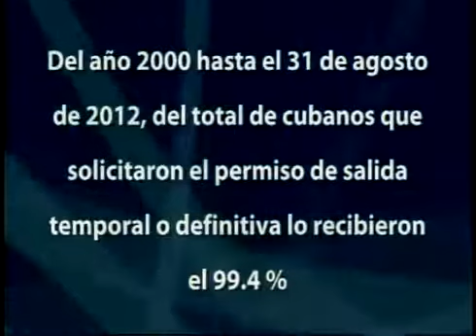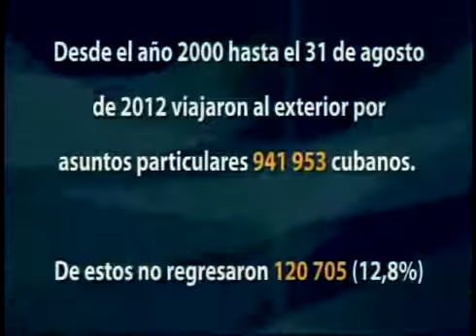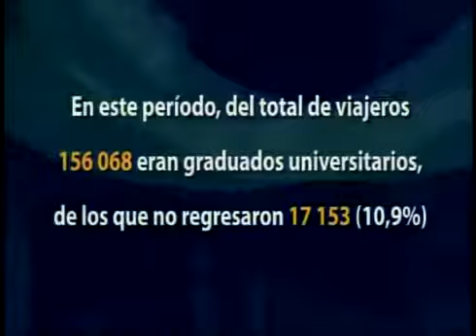Cuba: Programa Especial de Televisión sobre la Ley de Migración (Parte 1)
Programa Especial transmitido por la Televisión Cubana sobre la Ley de Migración. Cuba modifica su política migratoria, los cubanos no necesitarán ahora Carta de Invitación para viajar al exterior.

Homero Acosta Álvarez.Secretario del Consejo de Estado de la República de Cuba.